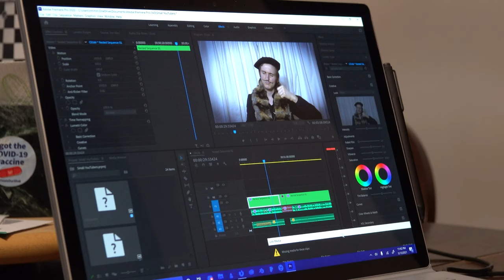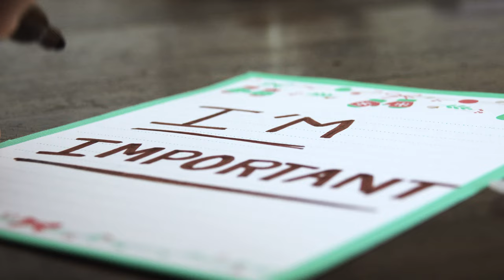How Small YouTubers See Themselves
If people think this costume is a bit too rude to the french, I'll honestly just remove the video.  I do not want to hurt anybody